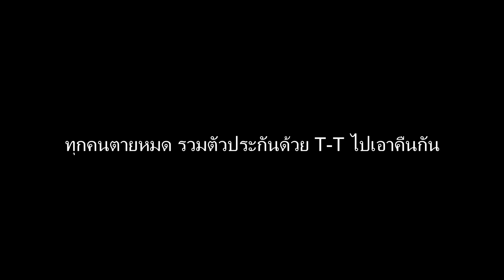Arma 3: Altis Life #40 จักรพรรดิเกรียน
หากดูแล้วถูกใจ ก็ช่วยกัน Comment, กด Like หรือ Share ให้ด้วยนะคับ. หากไม่ดีตรงไหน ก็ติชมกันได้เลย ขอบคุณที่ติดตามกันมาโดยตลอดคับ.
ฝากติดตามกันด้วยนะคร๊าบบ. รักทุกคนคับ